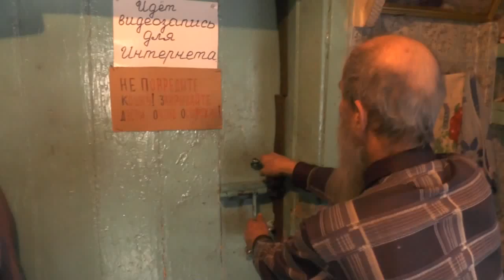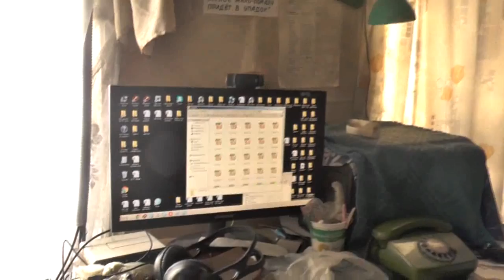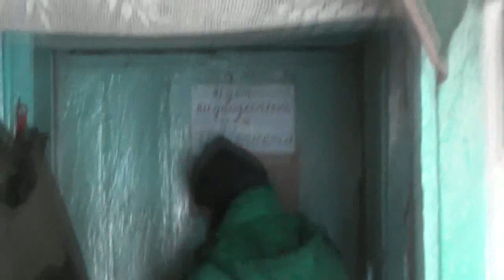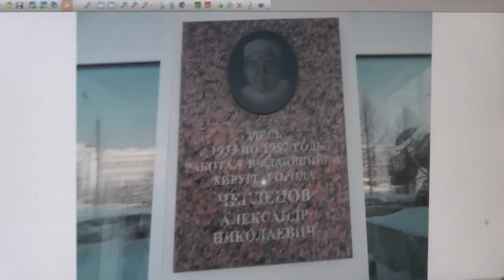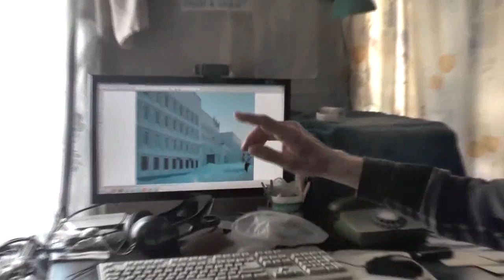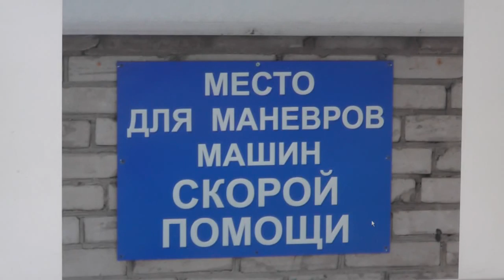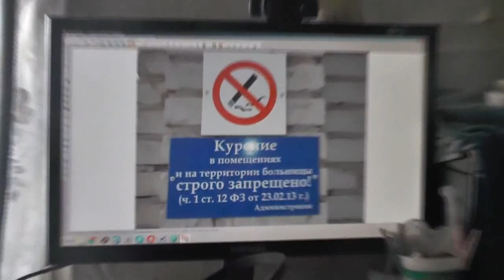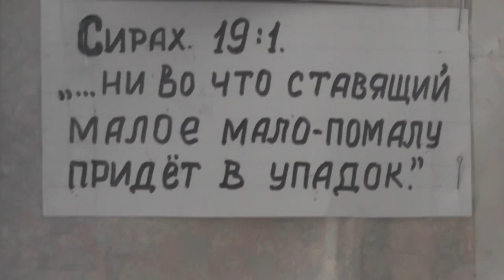№2. Городская больница. где о.Иоаким. Внешний вид.её. Воспоминания.. 18.. 02.. 2017